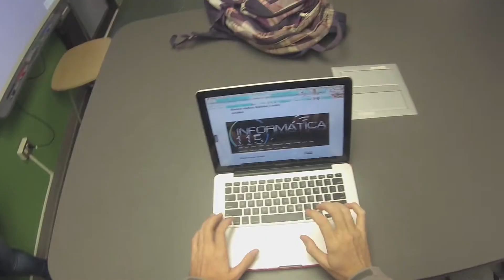Inf115 - An explosion of social media tools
Trailer made for my Inf115 class. An explosion of social media tools